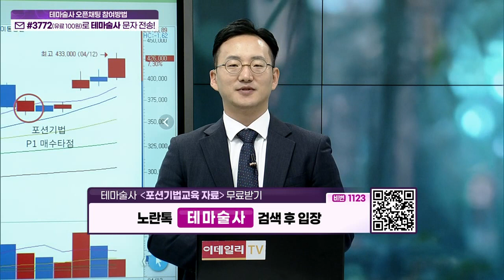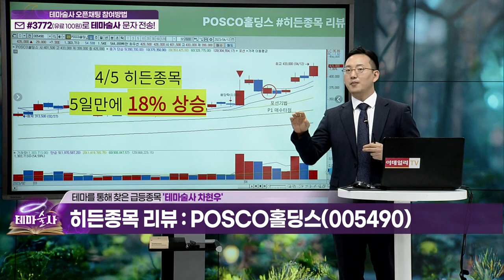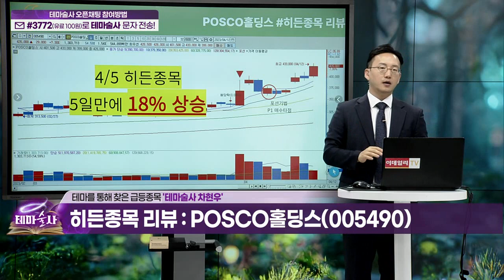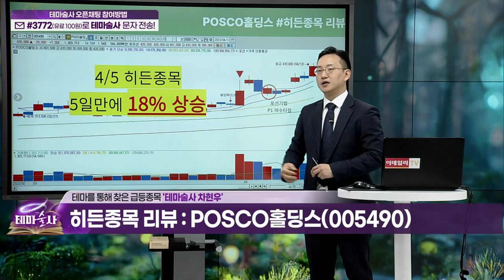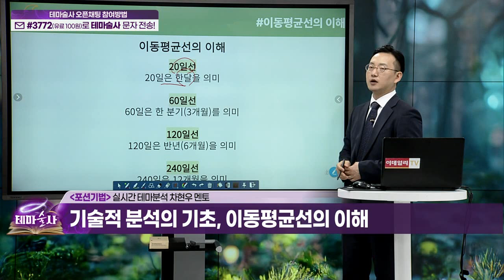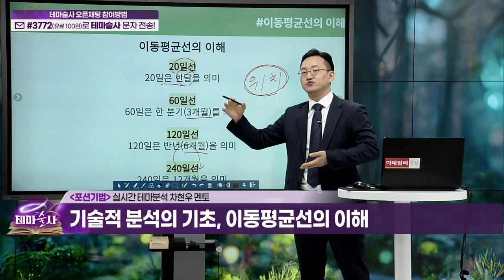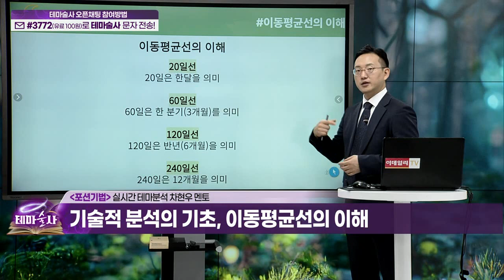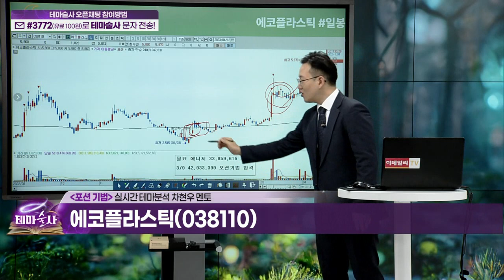기술적 분석의 기초, 이동평균선의 이해... 포션 기법 (21)_기법 강의 (20230412)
# 기술적 분석의 기초, 이동평균선의 이해
(예시 종목) 에코플라스틱(038110)